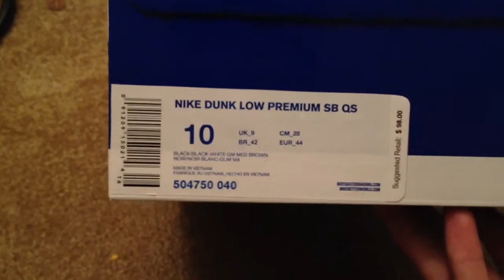Nike sb "entourage" review!!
Very very clean shoe, love the details and materials. Way too overhyped though